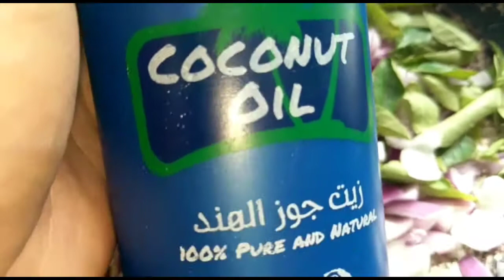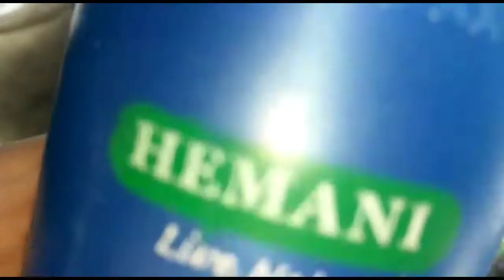Magical Herbal Hair Oil || Onion Kari Patta Oil With Herbal Jaributi || My Little World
Use This Oil Before Shower
VERY EFFECTIVE...FOR DEMAGE COLOURED HAIR .FOR DANDRAFF .VERY EFFECTIVE ..